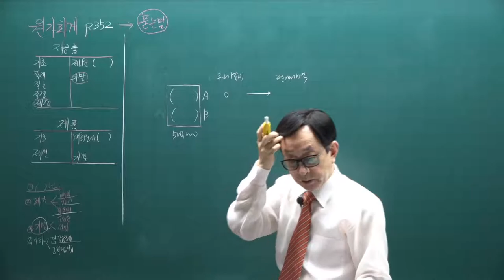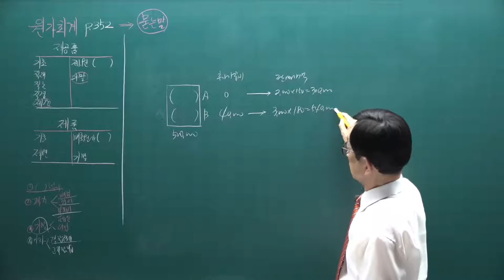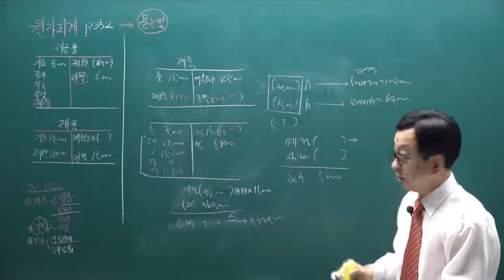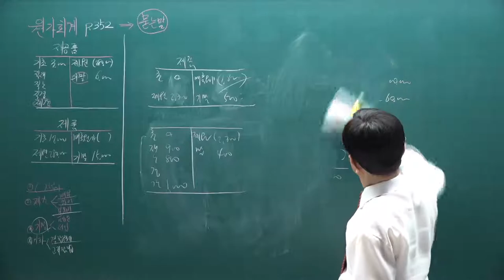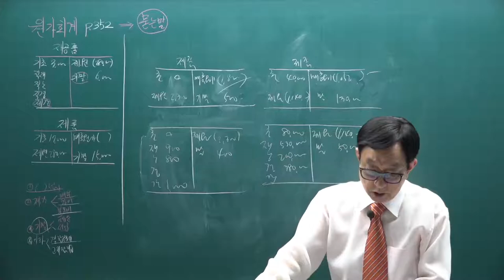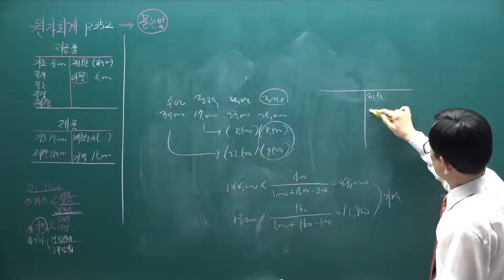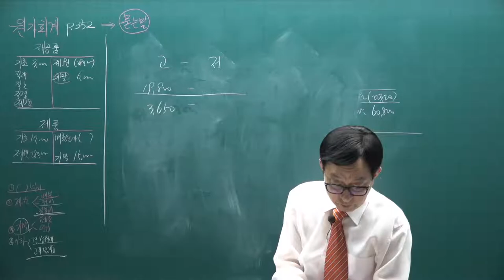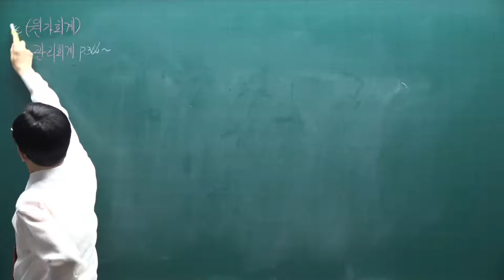[주전무] 2021년 주택관리사 회계원리 기출문제풀이과정 24강